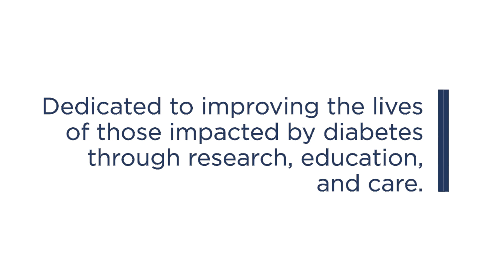2023 Returning to School with Diabetes Town Hall Event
-The American Diabetes Association, JDRF and Sansum Diabetes Research Institute have teamed up again to host our fourth Returning to School with Diabetes: A Virtual Town Hall event. Learn from the experts how to navigate the upcoming school year!

Panelist  Speakers:
-Dr. Fran Kaufman: MD, Pediatric Endocrinologist & Chief Medical Officer, Senseonics
-Crystal Woodward, MPS: Managing Director, American Diabetes Association’s Safe at School® Campaign
-Michael Harris, PhD, Licensed Psychologist: Professor of Pediatrics, School of Medicine
at OHSU, OHSU’s Novel Interventions in Children’s Healthcare Director and Founder
-Jacqueline McManemin, RN, BSN, CDE: Assistant Nurse Manager for Health Services
division of Fairfax County Health Department
-Dr. Kristin Castorino (Moderator): Senior Research Physician at Sansum Diabetes
Research Institute

JDRF Back to School Resources
-School Resources for Parents & Caregivers